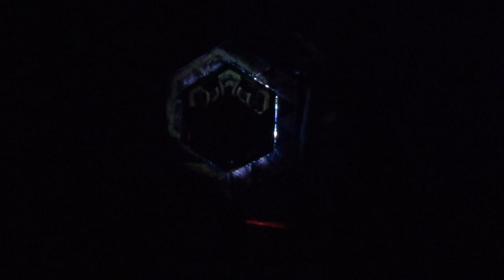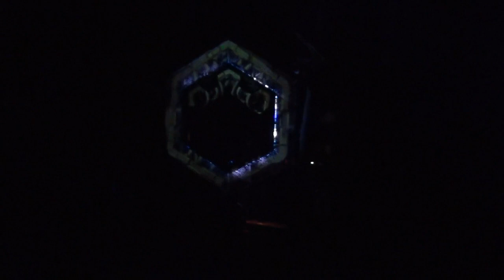☯ PAINTED CHAOS (MIRROR ME B2B TZEENTCH) ☯ Unity Gathering 2019 (Poland) ☯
☯ PAINTED CHAOS (MIRROR ME B2B TZEENTCH) ☯ Unity Gathering 2019 (Poland) ☯  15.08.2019